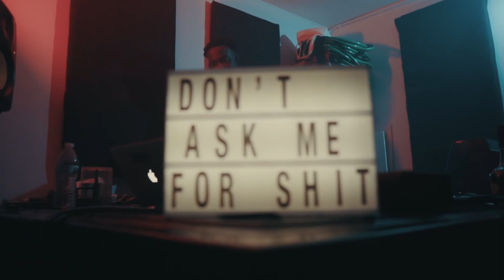JABB - GONE IN A MINUTE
PRODUCED BY TILLA